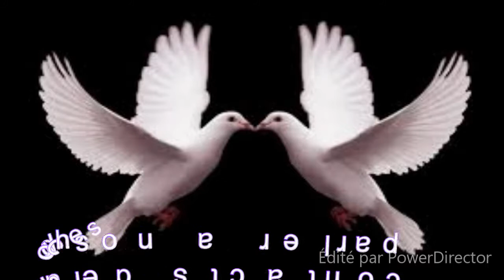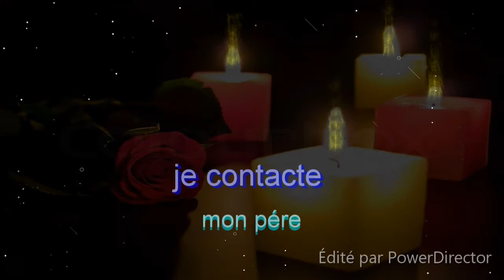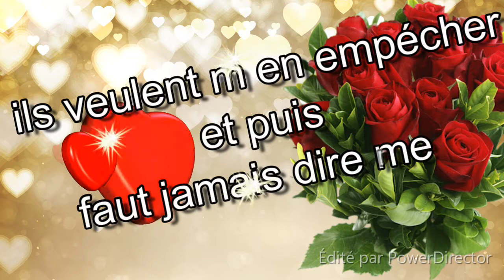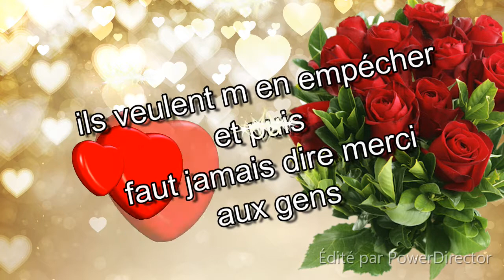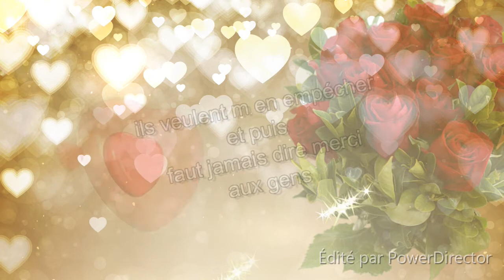contacte avec mon père décédé en juillet 2005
💜bonjour a mes amis abonné je vous remercie d être la et bonjour aux nouveaux membre qui comme moi sont t 'intéresser par ses voix que  l on ne peut certifiée leurs provenance
je fait de la trans-communication instrumental depuis longtemps bien que parfois après ma question posée ne corresponde pas de suite aux réponses que je reçoit
je me suis donc renseigné auprès de mes amis Thierry et swetty afin de savoir si cela provenais de moi ou que cela leurs arrivaient aussi,il m ont bien dit que oui

je crois que toutes les personnes qui font de la trans-communication instrumentale sont comme moi

aujourd’hui je vous place une transcomunication

  une prise de contacte avec mon père décédé en juillet 2005
 je reconnais bien sont timbre de voix qui me dit il veulent m en empêcher quand je lui demande si il peut me répondre je placerai l audio plusieurs fois
ensuite il il ya une autre voix dhomme

qui parle un patoi  il me dit il ne faut jamais dire merci au gens quand je les remercient des message reçut

merci de partager la vidéo si cela vous aplu
laissé votre commentaire cela me ferais plaisir

tiana sophan: .💜 désolées, mais je ne valide pas de méchanceté, ma chaîne YouTube  💜sera et restera un lieu de détente de partage et de respect. 💜